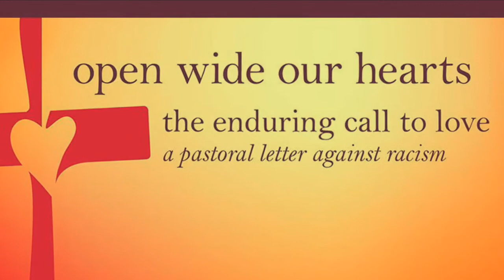Open Wide Our Hearts: A Pastoral Letter Against Racism Part 1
In part one of two, Fr. Brian O'Brien summarizes the first half of the United States Conference of Catholic Bishops (USCCB) document "Open Wide Our Heart: The Enduring Call to Love. A Pastoral Letter Against Racism".